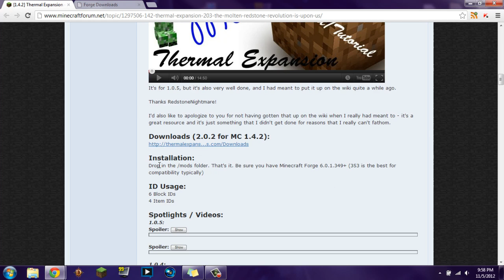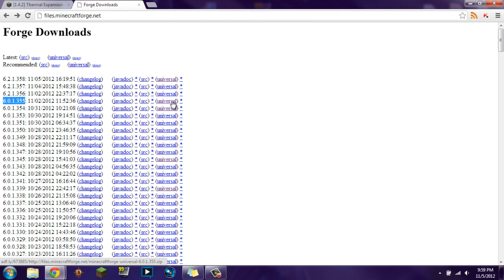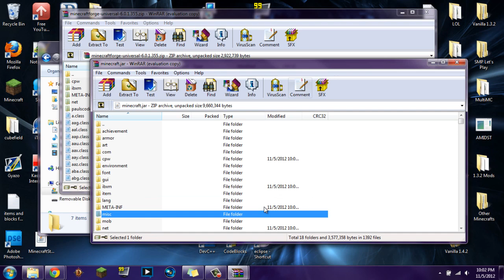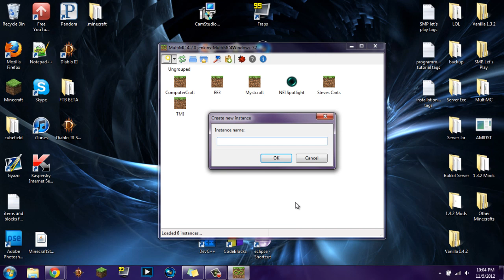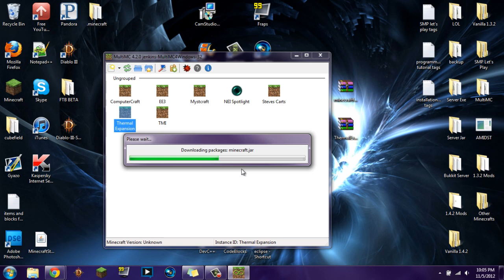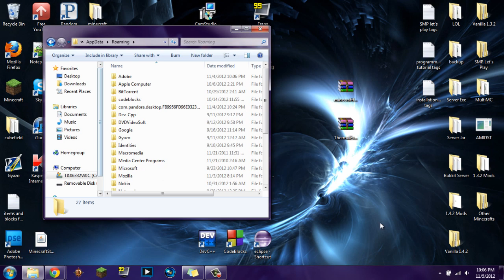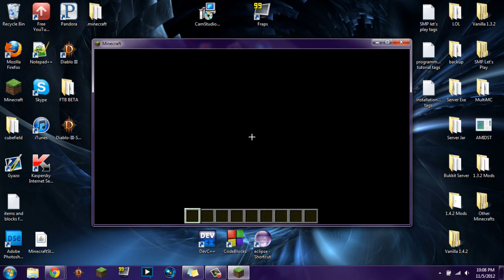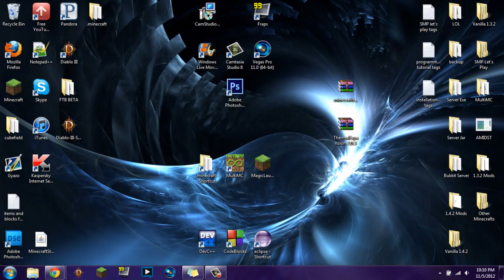Minecraft 1.4.2: How to install Thermal Expansion v2.0.3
Information

Thermal Expansion is an awesome mod made by KingLemming and it adds a more intricate system of  power for the mod called BuildCraft.
In this tutorial, I show you how to install it 3 different ways: the regular way, with MultiMC and with Magic Launcher.
Go to 1:56 for regular installation.
Go to 5:35 for installation with MultiMC.
Go to 8:14 for installation with Magic Launcher.

Notes

Make sure you have a brand NEW .minecraft folder that has not been modified at all before you start this. Also make sure to back up your .minecraft and/or your world saves. Neither I nor the Mod maker are responsible for anything you may screw up.
Make sure you have the correct version of Minecraft as well.
If stuff still is not working, then make sure to send me the error/crash report via a YouTube private message.

Useful Links

Intro & Outro

The music was added by me.
Second part: Break Down the Shame by Black Skyline and is used with written/typed permission from the band.

The outro was made entirely by me.
Song name: Burn Alive (Skullee Remix)
Artist: Apparitions
The musical genius was used with direct permission from the band.